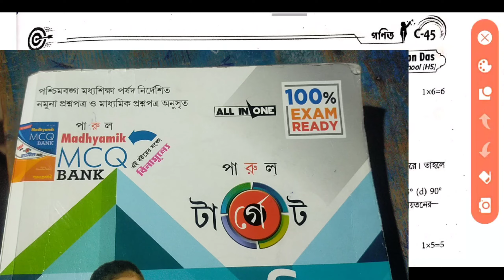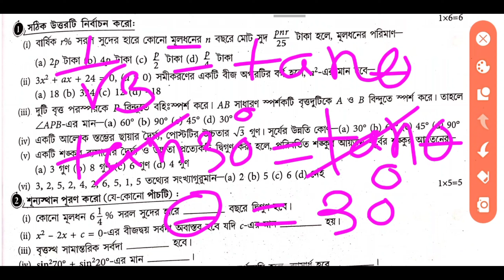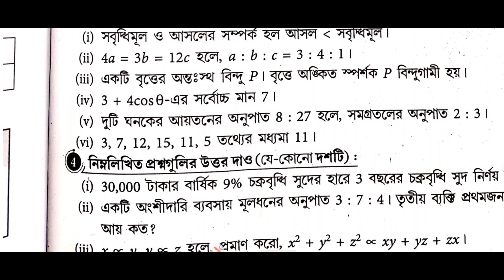Madhyamik 2024 Parul prakashani 2024 target Madhyamik math solved Page C45,C46 model Question set 8